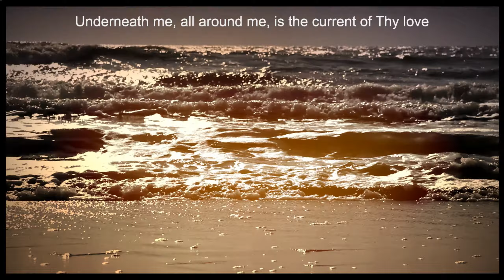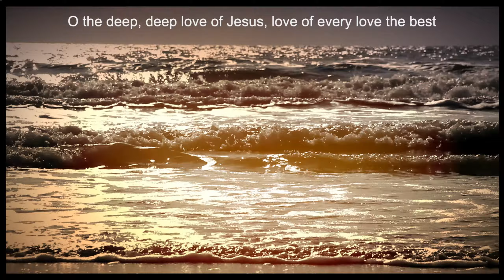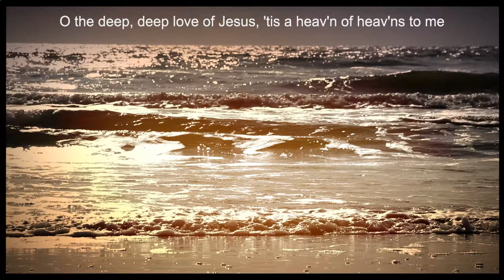Powerful, reassuring classic hymn, instrumental with lyrics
"O the Deep, Deep Love of Jesus...rolling as a mighty ocean in its fullness o'er me." A powerful, reassuring classic hymn, instrumental with lyrics.

"Nature is the art of God."  Dante

This channel features nature videos in a meditative/devotional format, inviting the viewer to slow down, rest, and reflect, to see the particular before us and the message it holds as part of God's handiwork or "poema" in Greek.

It may take effort, but things can open up to us if we sit quietly and give them their due.  The Creator is just behind all he has made for us to taste, touch, hear, and see;  it is for Him to pull back the curtain.  Our part, if we are serious, is to sit attentively still before Him.  And maybe gain some insight into the Creator who surrounds us, just behind what we see with our eyes.

I am a Christian, a landscape/nature photographer, and a fan of the classics in both literature and music, and all that comes together in this channel through which I hope to share the joys of all such.

All photos and videos are my originals unless otherwise noted.

For optimal video quality, the resolution settings on some phones may need to be increased.

"Two duties belong to our souls.  One is to reverently marvel.  The other is humbly to endure, always taking pleasure in God.  He wants us to remember that life is short and it won't be long until we clearly see, within Him, all that we desire."  Julian of Norwich